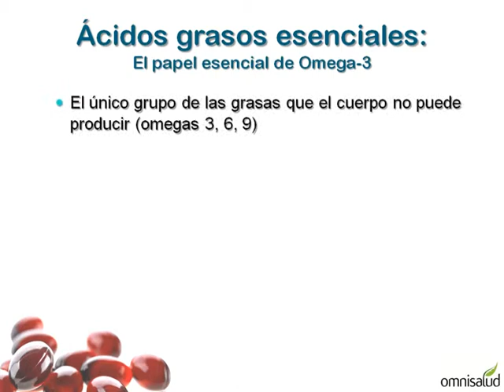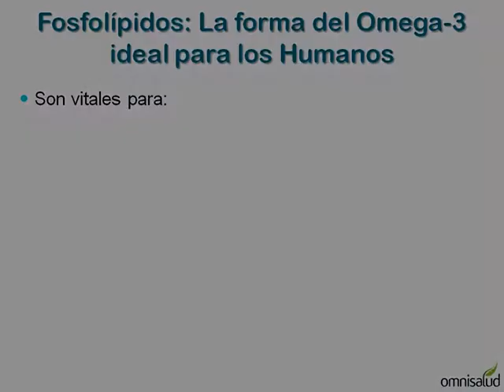Aceite de Krill Publico.AVI